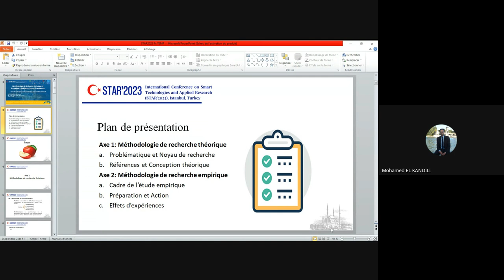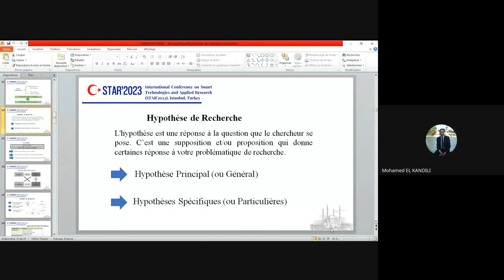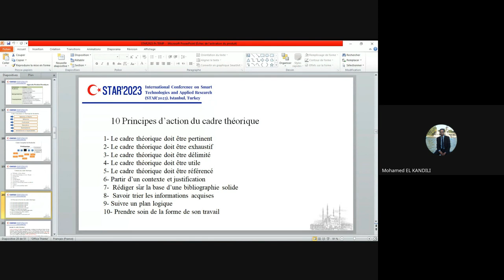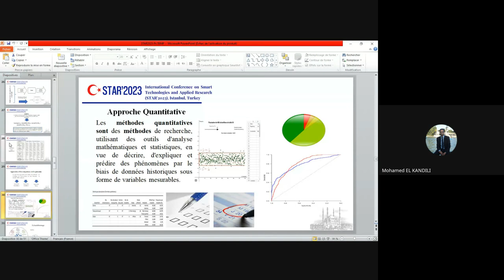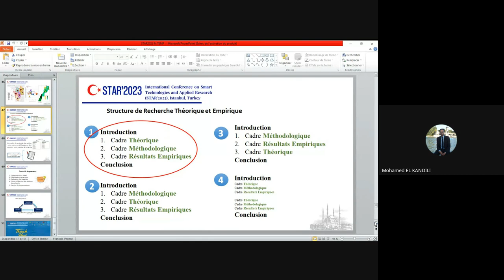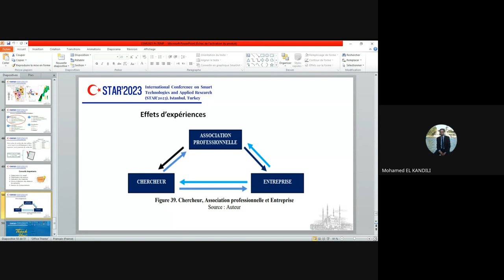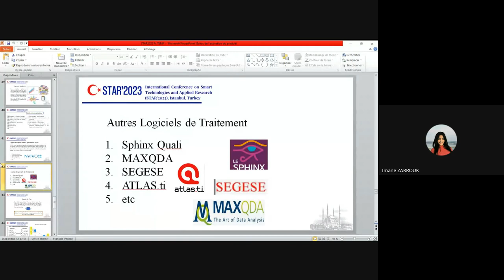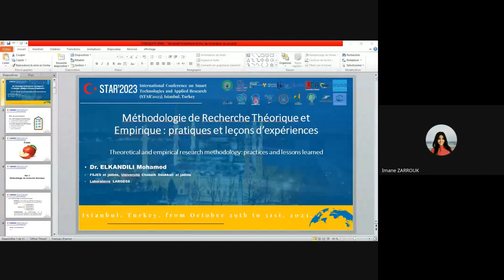Workshop 1: Méthodologie de recherche théorique et empirique : pratiques et leçons d'expérience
Atelier : Méthodologie de recherche théorique et empirique : pratiques et leçons d'expérience animé par le Professeur Mohamed EL KANDILI, Chouaib Doukkali University, El jadida, Morocco.

Cet atelier offre une plongée approfondie dans les méthodologies de recherche à la fois théoriques et empiriques. Sous la direction du Professeur EL KANDILI, un expert renommé dans le domaine, les participants auront l'opportunité d'explorer les meilleures pratiques en matière de conception et de mise en œuvre de recherches théoriques et empiriques.
Au cours de cet atelier interactif, le Professeur EL KANDILI partagera ses vastes connaissances et son expérience, offrant des conseils pratiques et des leçons tirées de ses propres recherches. Les participants auront l'occasion d'acquérir une compréhension approfondie des différentes approches de recherche, des stratégies de collecte de données, ainsi que des méthodes d'analyse les plus pertinentes.

Que vous soyez novice en recherche ou que vous cherchiez à perfectionner vos compétences, cet atelier promet une exploration enrichissante des méthodologies de recherche, avec un accent particulier sur leur application pratique.